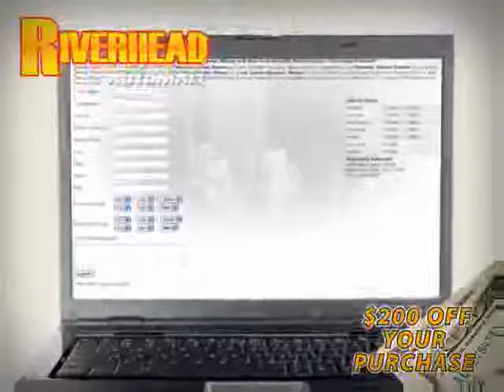2004 Jeep Wrangler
2004 Jeep Wrangler at Riverhead Automall